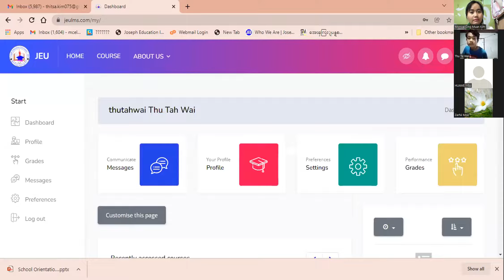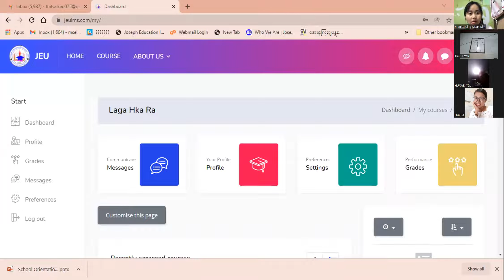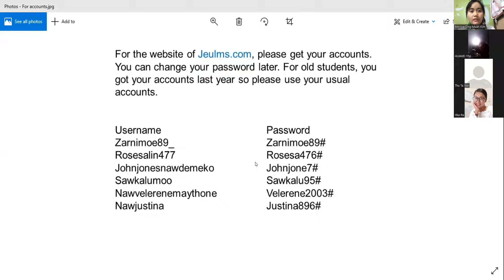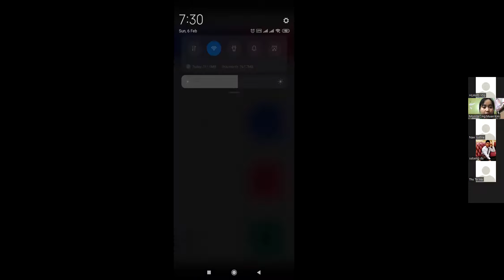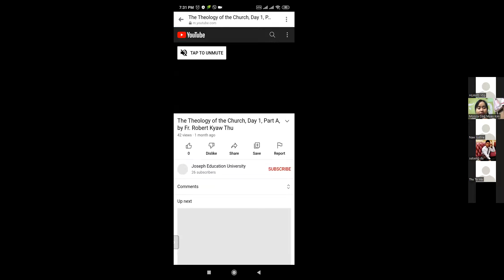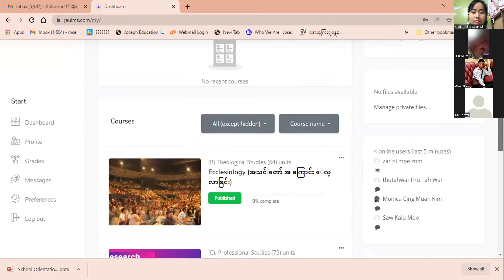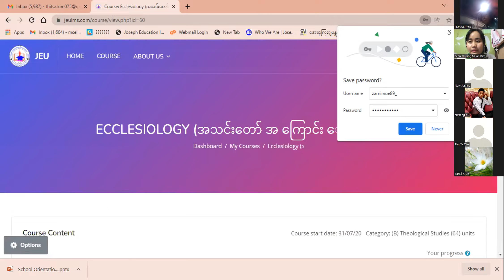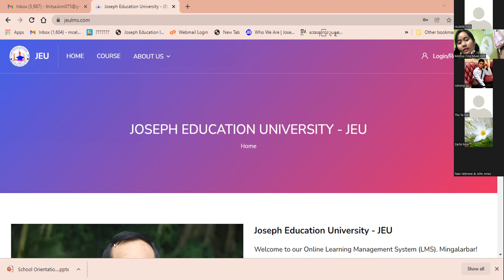Ms. Monica Cing Muan Kim, Explaining about jeulms.com Part (I)